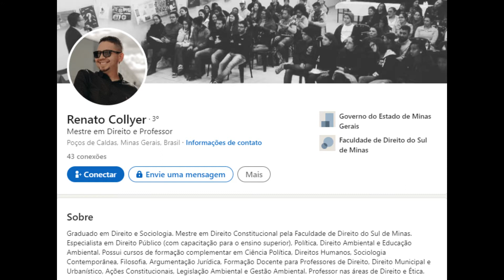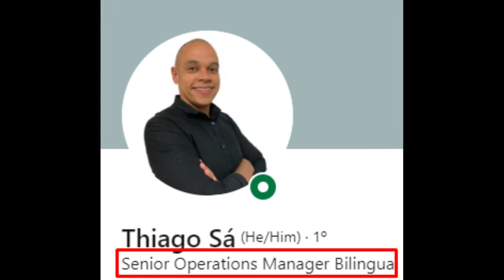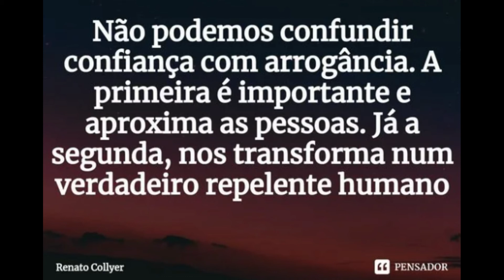ESSAS TÉCNICAS PODEM TE TORNAR UM LÍDER MAIS CONFIANTE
Quando a liderança se sente confiante no que precisa ser feito, não há insegurança de fazer uma gestão querendo agradar cada integrante da equipe, pois fazer o que os liderados precisam, e não o que eles querem, é o que fará a sua equipe te reconhecer como uma liderança capaz de engajar, até nos momentos mais difíceis e desafiadores que vocês enfrentarem juntos.

No vídeo de hoje eu trago um bate papo que mostra como é possível engajar equipes, mesmo que você seja um(a) líder iniciante na gestão!

Espero que as sacadas te ajudem.

Descomplica! Pratique Gestão Sem Neura